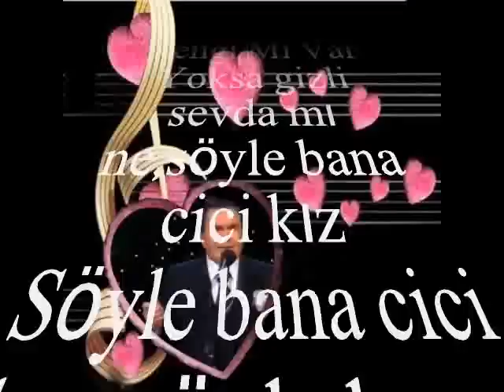Kadri ŞARMAN-Işıl Işıl Gözlerinde Siyah Saçın Rengi Mi Var (NİHAVEND)R.G.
SOLİST:
*KADRİ ŞARMAN *
VİDEOYU YAPAN
*RECEP GAYRETLİ*
GÜFTE: MUHARREM NÂCİ SAYAN
BESTE: EROL SAYAN
USUL: SOFYAN
MAKAM: NİHAVEND
Işıl Işıl Gözlerinde Siyah Saçın Rengi Mi Var
Yoksa gizli sevda mı ne,söyle bana cici kız
Söyle bana cici kız, söyle bana cici kız
Ben aşkımı sende buldum evet desen şâd olurum
Naz edişin hiç bitmez mi, söyle bana cici kız
Sevimlisin hem de tatlı,güler yüzün ömre bedel
Sözlerinde gerçek yok mu, söyle bana cici kız